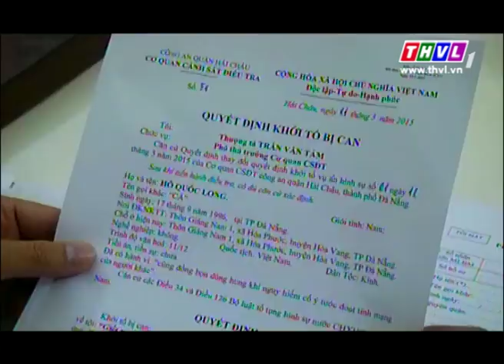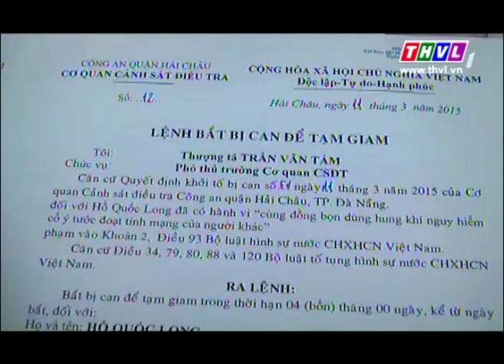THVL | Bắt tạm giam đối tượng trong băng nhóm chém nhầm người tại Đà Nẳng.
Liên quan đến vụ truy sát nhầm người xảy ra vào tối 9/3/2015 trên cầu Thuận Phước, thuộc quận Hải Châu, TP Đà Nẵng, ngày 18/3 vừa qua, Công an quận Hải Châu đã ra quyết định khởi tố bị can, bắt tạm giam Hồ Quốc Long, sinh năm 1996 trú tại thôn Giáng Nam 1, xã Hòa Phước, huyện Hòa Vang, 1 trong 6 đối tượng gây án để tiếp tục làm rõ hành vi giết người của nhóm đối tượng này.